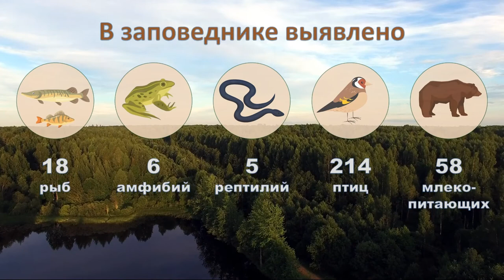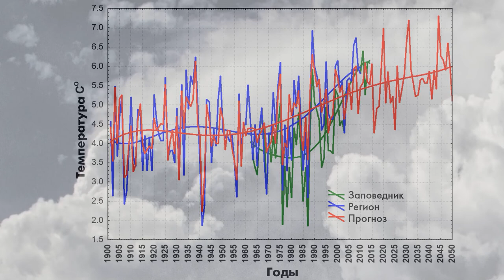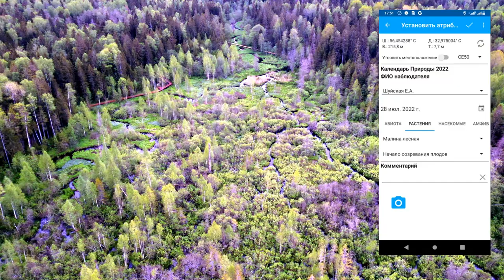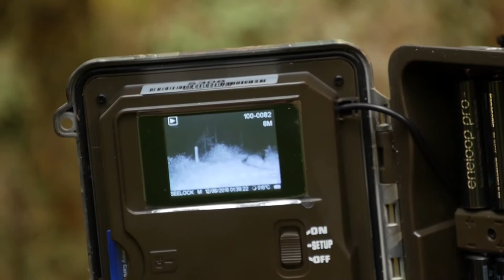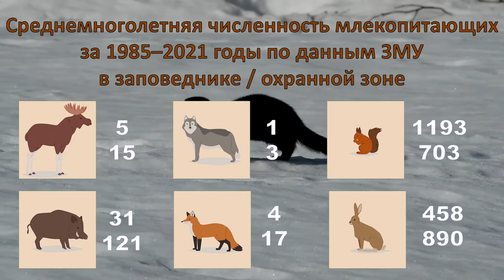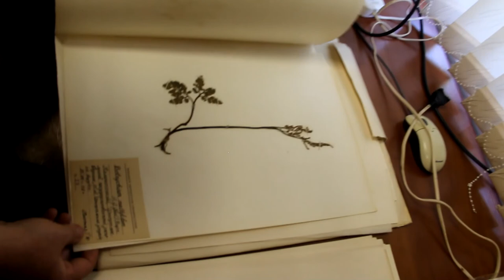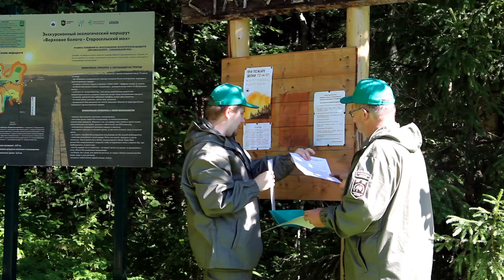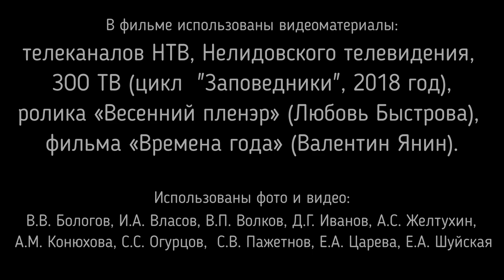Центрально-лесной заповедник - 90 лет (фильм)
Фильм подготовлен к открытию Всероссийской конференции "Научные исследования и экологический мониторинг на ООПТ России и сопредельных стран" посвященной 90-летию Центрально-Лесного заповедника. 15-18 августа 2022 года.

Монтаж и закадровый текст - Волков Владислав Петрович
Работал над фильмом почти всё лето. Не все вышло гладко, много косяков с картинкой и звуком. Но я старался)

1:28 Основатель заповедника - Г.Л. Граве
1:55 Климат и природные условия заповедника
3:55 Летопись природы, библиотека и архив заповедника
6:50 Метеонаблюдения и экологический мониторинг
9:22 Почвенные исследования
9:57 Гидрологический мониторинг
11:01 Сосудистые растения
11:46 Грибы и миксомицеты
12:46 Луга
13:42 Фенологические наблюдения и анализ опада
15:50 Динамика усыхания и гибели древостоя
17:20 Феромонные ловушки
18:54 Постоянные пробные площади
21:01 Фотоловушки
23:24 Валентин Сергеевич Пажетнов
27:10 Рысь
28:28 Грызуны
29:59 Краниологическая коллекция
35:24 Студенческие практики
37:08 Отдел охраны
42:33 Отдел экологического просвещения
43:50 Директор заповедника - Н.А. Потёмкин